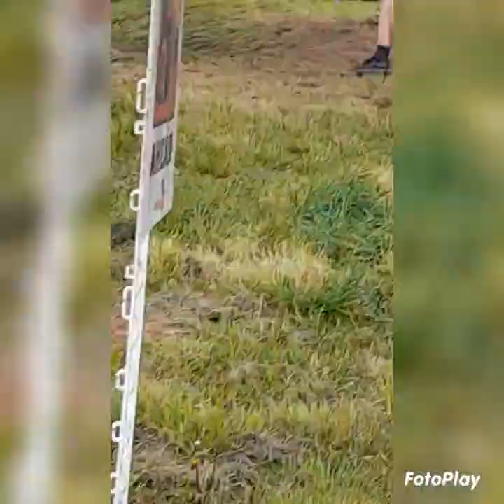wolf run pt2 2023